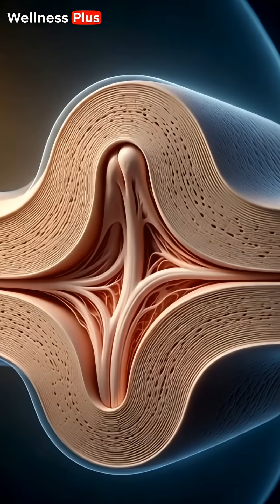CREATINE EXPOSED: What You’re About to See Happens INSIDE Your Muscles!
Witness the world’s most cinematic scientific breakdown of creatine.
A hyper-realistic 3D journey **inside real muscle fibers**, showing how creatine supercharges ATP, boosts power output, and triggers explosive hypertrophy — exactly like bodybuilders feel it.

But this video also reveals what no supplement company wants to tell you:
⚠️ Water retention at the cellular level
⚠️ Digestive stress
⚠️ Blood pressure fluctuations
⚠️ Recovery overload
All shown in first-person **medical cinematic detail**, the way Hollywood would film biology if it were an action movie.

📌 **This is not just information… this is an experience.*

creatine science, deep muscle anatomy, ATP boost, bodybuilding enhancement, creatine monohydrate explained, gym performance, cellular hydration, medical animation HD, fitness cinematic reel, sports nutrition, hypertrophy secrets, bodybuilding dangers, gym supplements truth, elite muscle growth system, creatine warning, realistic anatomy render, creatine cycle, best supplements bodybuilding